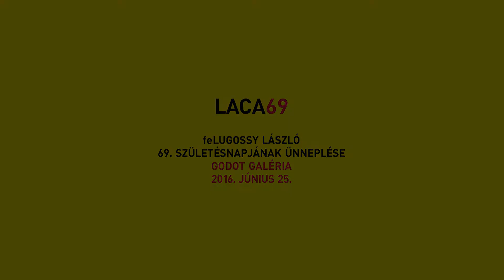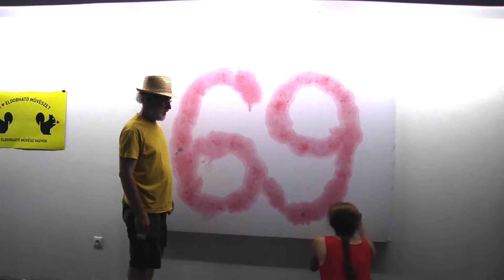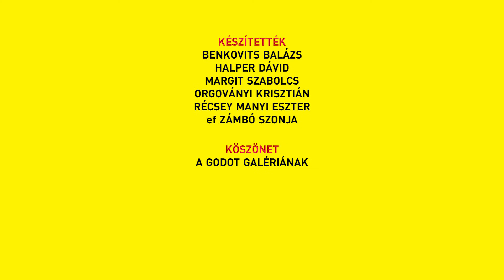Laca69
feLugossy László 69. születésnapjának ünneplése, Godot Galéria, 2016. június 25.
az ünneplő barátok: ef Zámbó István és Vígh Mihály és Horányi Sándor, Bukta Imre és Kónya Réka, Szirtes János és Molnár Ágnes Éva, drMáriás, Gaál József